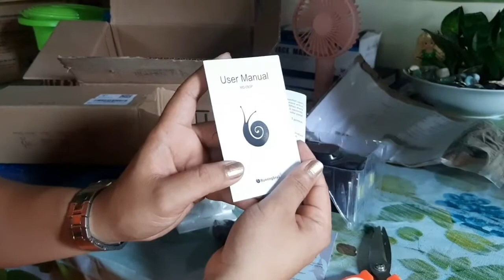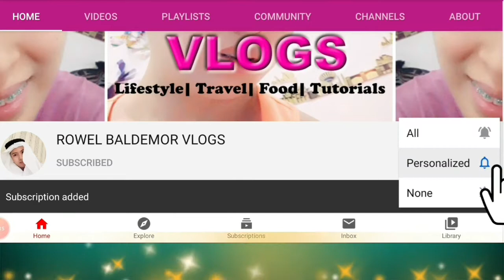RunningSnail Emergency Crank Radio，4000mAh-Solar Hand Crank Portable AM/FM/NOAA Weather Radio